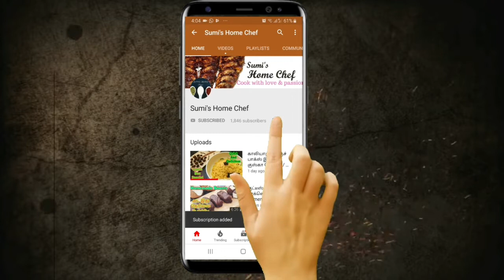மொறு மொறுப்பான பலகாரம் மடக்ஸான் இரண்டு விதமாய் செய்யலாம் / Madaksan Simple and Traditional Method